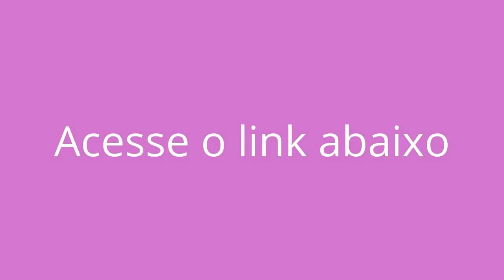🎼 Sun Koyman Pista Karaokê BackingTrack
👉 Se você quer aprender a tocar esse instrumento maravilhoso que é a Flauta Pan , click no link abaixo , e descubra um método pratico para se aprender .
Flauta pan Manual pratico (p d f ) .